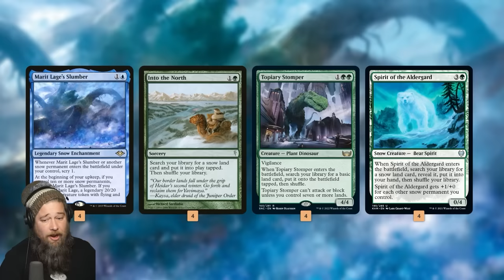I Awaken a 20/20 Marit Lage on MTG Arena | Against the Odds | Historic Magic: the Gathering (MTG)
What are the odds of winning by awakening Marit Lage from it's slumber on Magic Arena? Let's find out!

0:00 Start
2:48 Games